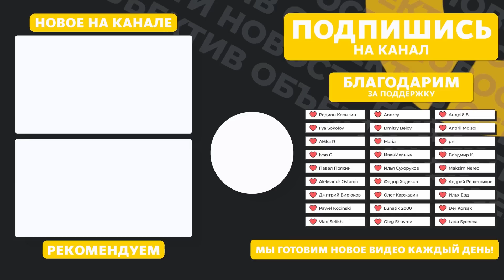30.09: Путин подписал указ о призыве | Очереди в военкоматах | Проект бюджета на 2024-й год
Путин подписал указ об осеннем призыве — будет ли мобилизация? В военкоматах очереди — компании спешат сдать данные о военнообязанных сотрудниках. Проект бюджета на 2024 год — на что правительство хочет тратить деньги? Какие средства выделяются на создание пропаганды? Новые санкции Великобритании, отмена ребрендинга KFC, соревнование за звание культурной столицы России, упрощенный въезд в Россию для украинцев, восстановление захваченных украинских городов, угроза ареста российских самолетов за границей, ФАС заводит дело из-за завышенных цен на топливо, Центробанк продлил ограничения на переводы денег за границу, Норвегия закрывает границы для российских автомобилей, Швейцария выделяет деньги для разминирования Украины, в Нью-Йорке — потоп и режим чрезвычайной ситуации.

00:00 НАЧИНАЕТСЯ ОСЕННИЙ ПРИЗЫВ
01:16 ОЧЕРЕДИ В ВОЕНКОМАТАХ
02:13 РОССИЙСКИЙ БЮДЖЕТ НА 2024 ГОД
03:13 ТРАТЫ НА ПРОПАГАНДУ
03:55 ОБСТРЕЛЫ БРЯНСКА И БЕЛГОРОДА
04:28 НОВЫЕ САНКЦИИ ВЕЛИКОБРИТАНИИ
04:48 РЕБРЕНДИНГ КФС ОТМЕНЯЕТСЯ
05:37 ГРОЗНЫЙ — КУЛЬТУРНАЯ СТОЛИЦА
06:12 УПРОЩЕННЫЙ ВЪЕЗД В РОССИЮ
06:22 ПРОПАЛ ПАМЯТНИК В ВОРКУТЕ
06:48 ВОССТАНОВЛЕНИЕ УКРАИНСКИХ ГОРОДОВ
07:27 КАКИМ САМОЛЁТАМ ОПАСНО ЛЕТАТЬ ЗА ГРАНИЦУ?
07:58 ФАС ЗАВОДИТ ДЕЛО ИЗ-ЗА ТОПЛИВА
08:16 ЦБ ПРОДЛИЛ ОГРАНИЧЕНИЯ
08:37 НОРВЕГИЯ ЗАКРЫВАЕТ ВЪЕЗД РОССИЙСКИМ АВТО
09:11 ШВЕЙЦАРИЯ ДАЛА ДЕНЬГИ НА РАЗМИНИРОВАНИЕ
09:37 РЕЖИМ ЧС В НЬЮ-ЙОРКЕ